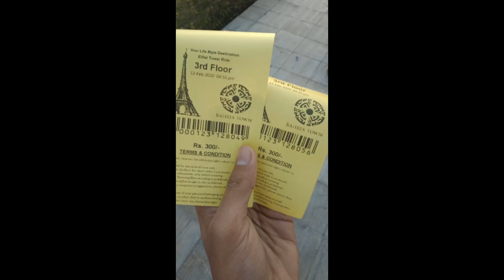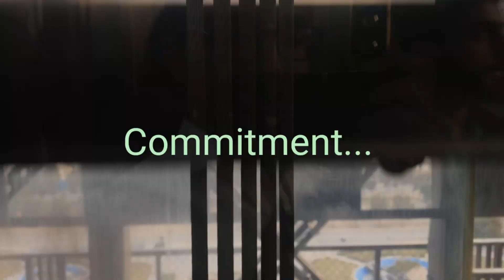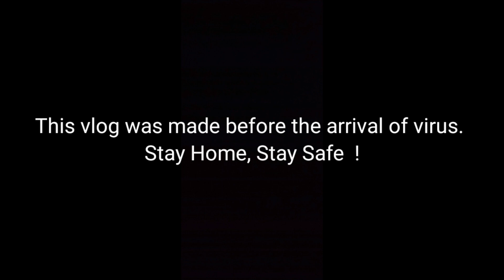Travelling during lock down | Eifel tower Lahore | RMA's Closet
This vlog was made back when I was in Lahore and I found this time as the best one to release it as the people are bored and tired now a days due to lock down.
Stay home guys, Stay safe !
Maintain social distancing !
Help those who are in dire need !